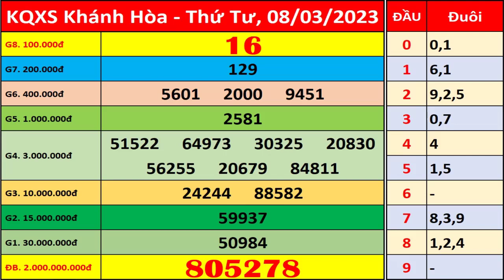Xổ số Khánh Hòa ngày 8 tháng 3 | XSKH - KQXSKH - SXKH | Xổ số kiến thiết Khánh Hòa hôm nay